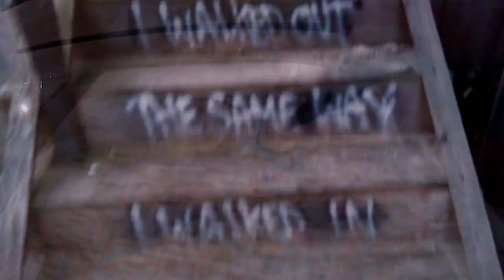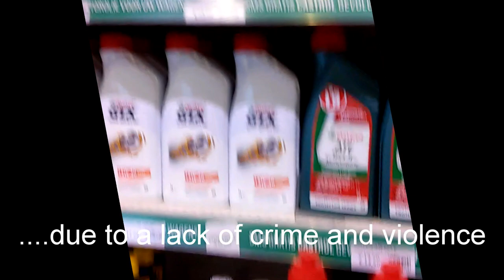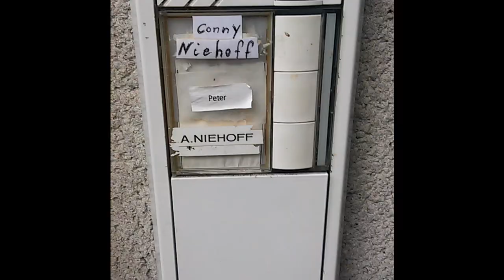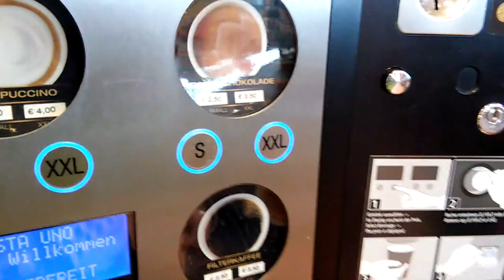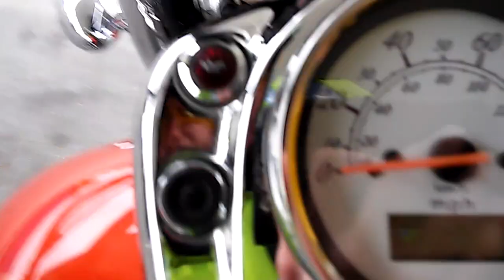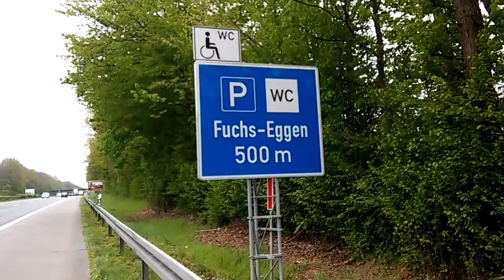DAY TEN & ELEVEN : Amsterdam - Gronau, Germany - Heidelberg : VLOG#13 Asia and Back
Getting out of Amsterdam and the Hans Brinker Hotel, the BEST in the world. A moderate ride to Germany, an overnight with my good couchsurfing friend I met years ago, and then a day of mixed weather riding through West Germany